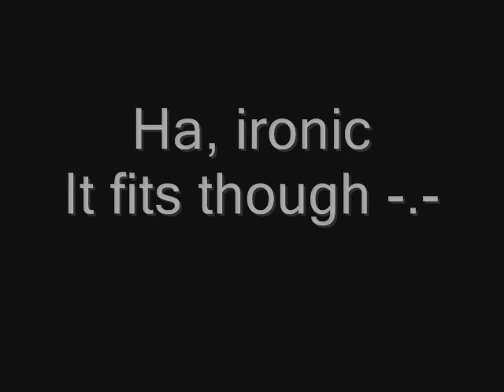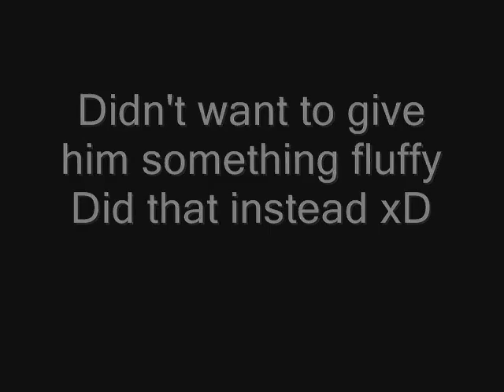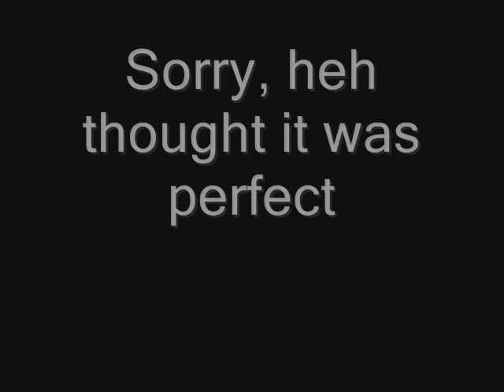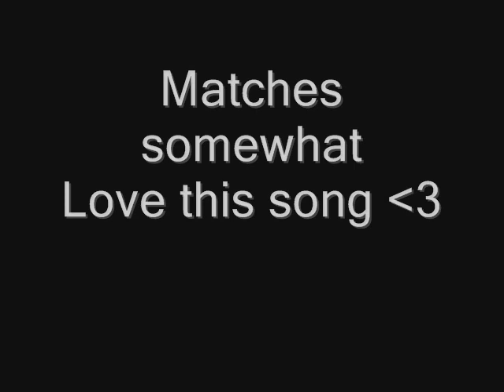My Version Of Ouran Ipods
I wanted to make my own of this. I'm sorry if you don't like the songs, or don't think they fit good.
I tried...

Anthem by The Rock N' Roll Soldiers
Girl On TV by LFO
The Weight Of Her by Butch Walker
What Are Friends For by Reel Big Fish
Smile by McFly
Everday Normal Guy by Jon Lajoie
Fat Lip by Sum 41
A Neverending Dream by Cascada
Twisted Transistor by Korn